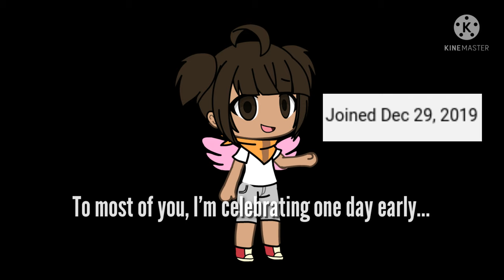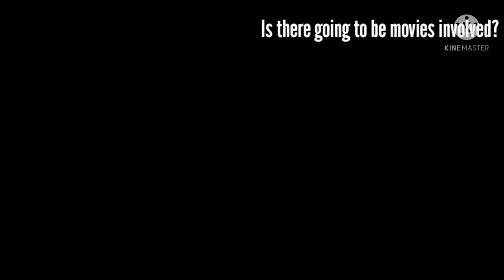THANK YOU!!!! /// 2 YEAR CHANNEL ANNIVERSARY SPECIAL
HAPPY 2 YEAR CHANNEL ANNIVERSARY!!!